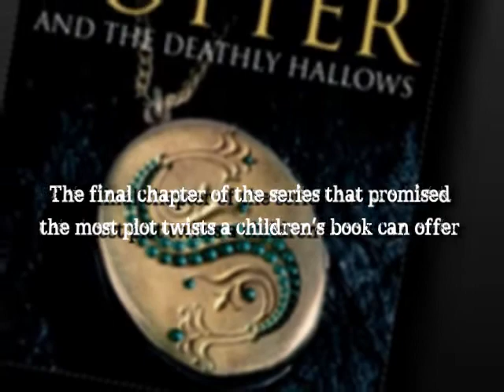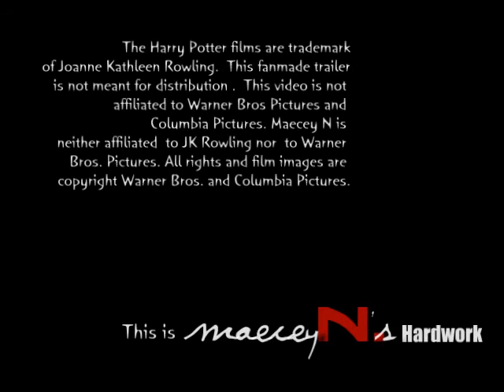A Fiction from an Upcoming Fiction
This is my first ala-movie trailer vid of a fannon's point of view for Deathly Hallows.  It's my winning entry for the first HTV fanvid contest (WOOT! WOOT! Thanks, Misti!) It seemed fitting to put this up in this account.  But please, let me remind you all that this is just a fan made video not intended for sale and this is not really going to come up on the Summer of 2009.